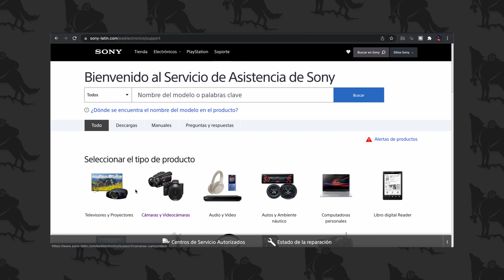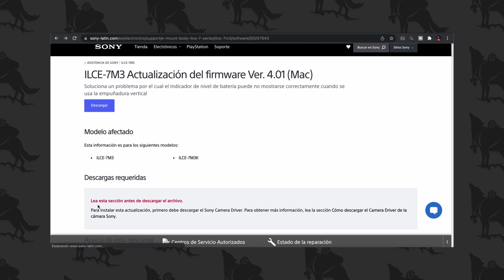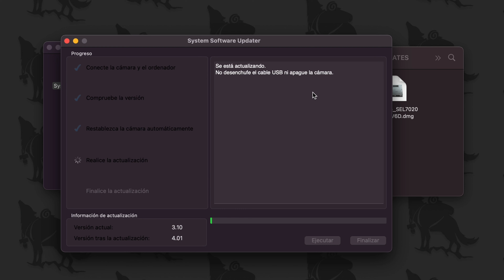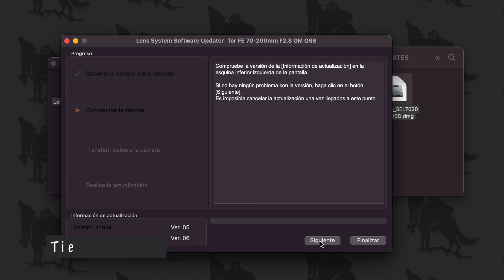Como Actualizar Firmware Camaras y Lentes Sony | TUTORIAL RAPIDO Y FACIL Sony Alpha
Tutorial de Como Actualizar el firmware de tu Camara Sony. Aprende a actualizar tambien el firmware de tu lente sony alpha de forma facil y rapida.